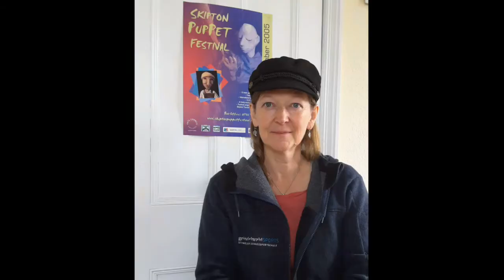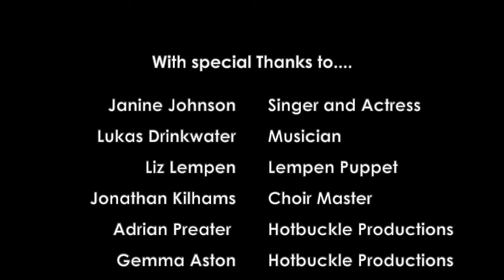Riverhouse Barn Arts Centre Crowdfunding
Help us raise funds for an outdoor stage and stage cover so we can return to delivering high quality live performances to our wider community.